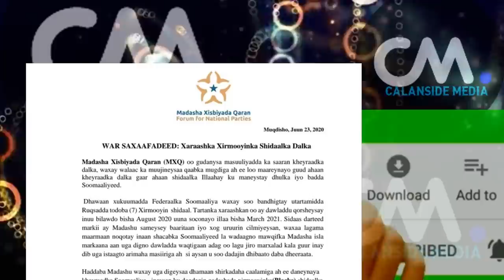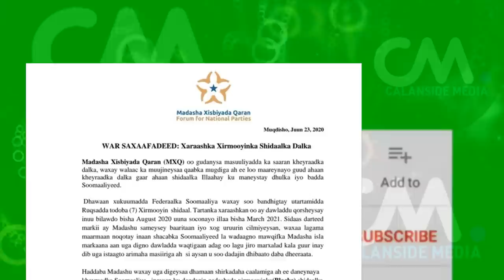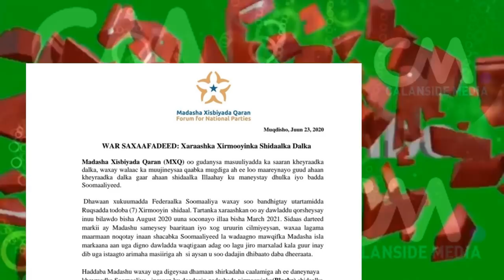DEG DEG Farmajo oo Ka Wal Walsan Shirka Mudulod ayaa Wasir Ducale U Dirsaday Imamka inuu Joojiyo shi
DEG DEG Farmajo oo Ka Wal Walsan Shirka Mudulod ayaa Wasir Ducale U Dirsaday Imamka inuu Joojiyo shirka beesha mudulood. wasiirka aminiga ayuu farmaajo ku adeegsaday imaamka mudulood xog xasaasi ah